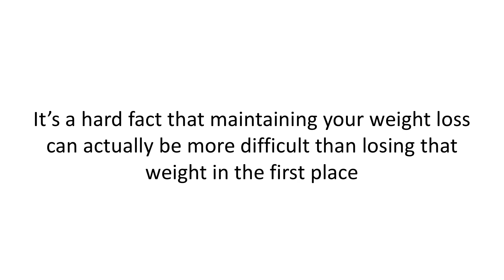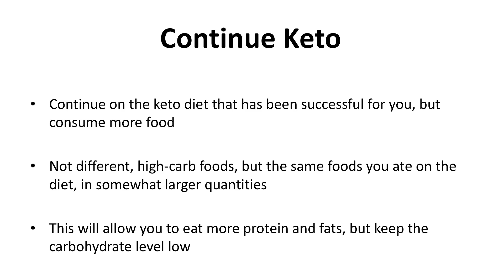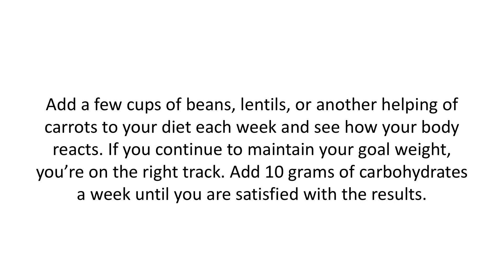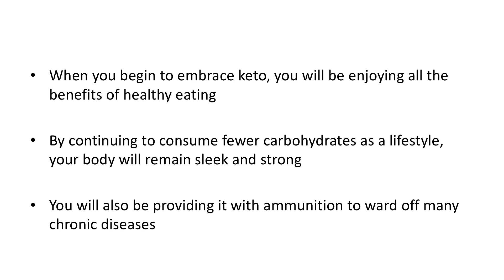Ketogenic Diet-Video (11) Conclusion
Light weights high reps at 60 years old. Super-Setting Young or Old, Save your joints and pay attention to your main one after your pump. FEEL the pump. Better circulation meaner orgasms. Leaner Muscle. Bedroom fitness eliminates the need for gyms and stay safe going solo. Be a MEMBER of my club and my muscle philosophy. Make love not war and be decent to others.